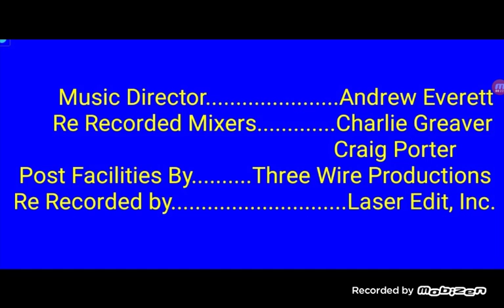Brillstein Broadcasting System Ending Screen Credits (July 15, 2005) #1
Taken From "The Three and the Place"